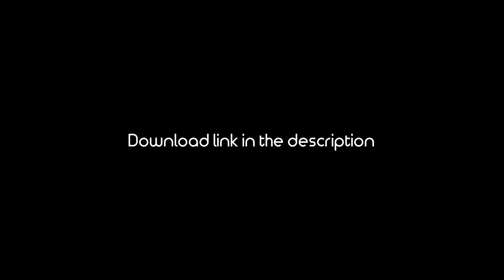Mirror's Edge - Residential [custom time trial map]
Installation instructions on the moddb page description.

Those who are wondering, the music used in this mod was from the game's files and is called, "H.U.V.A. Network - Morning Call (Dawn Remix)."